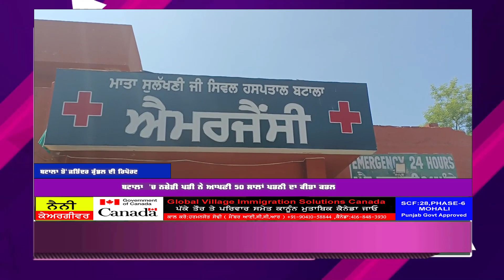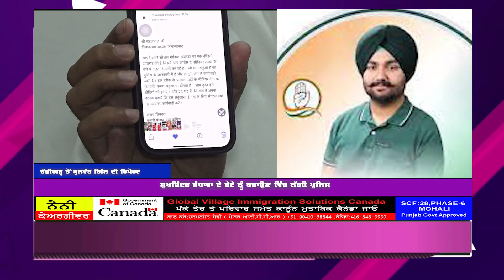Kapurthla ਦੇ ਨੌਜਵਾਨ ਦੀ ਟਰਾਲੇ ਵਿੱਚ ਸੜਨ ਨਾਲ ਮੌਤ